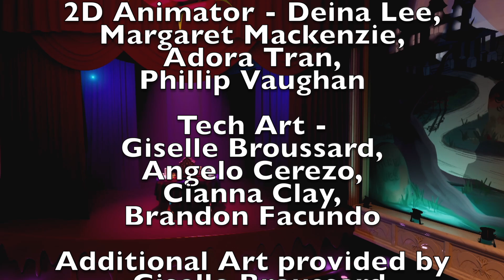TRAPPED in a GLASS CAGE with a MILLION HUNGRY FIENDS WATCHING! "Three Skeleton Key" from Suspense!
Blood Curdling TERROR in an Isolated Light House!  "Three Skeleton Key" from Suspense!

To hear "Behind the Curtains of the Nerve Wrackin' Auditorium," a deep dive into this episode, the history of old time radio horror and to help support the show, sign up at ⁠

Lord Blood-Rah is the host of "Lord Blood-Rah's Nerve Wrackin' Theatre" in which he presents the Best, Worst and Wildest Horror and Science Fiction Films ever made.
The show can be seen Saturday Nights at 9pm ET / 6pm PT and 2am ET / 11pm PT on The Nostalgia Network.  Check here for a station in your area or streaming options.

Here Lord Blood-Rah turns his attention to the vast, haunted landscape of old time radio horror. Set in the theatre of the mind on the stage of your imagination, Lord Blood-Rah presents tales of terror, awe and the uncanny.

for everything in the world of Lord Blood-Rah.

See episodes of the TV series Lord Blood-Rah's Nerve Wrackin' Theatre

INTRO AND OUTRO CREDITS:

Audio Team
Composers - Veronica Duquez and Alejandro Garibay
Sound Designers - Alejandro Garibay, Deonte Lemell
Audio post mix - Alejandro Garibay

Julius Dobos - Audio Director

Visual Team
Concept Artists - Cianna Clay, Bee Guerra, Deina Lee, Phillip Vaughan
Graphic Designer - Bee Guerra, Ashley Kinoshita, Deina Lee, Peyton Stith
2D Animator - Deina Lee, Margaret Mackenzie, Adora Tran, Phillip Vaughan
Tech Art - Giselle Broussard, Angelo Cerezo, Cianna Clay, Brandon Facundo
Additional Art provided by - Giselle Broussard, Angelo Cerezo, Cianna Clay, Brandon Facundo, Bee Guerra, Andrew Kapele, Deina Lee, Margaret Mackenzie

3D Team
3D Modeler - Cianna Clay, Hayden Hoes, Andrew Kapele,
3D Animator - Brandon Facundo, Andrew Kapele, Deina Lee

Art Director - Cianna Clay
3D Director - Andrew Kapele
Additional Animation - Phillip Vaughan
Creative Director - Peter Overstreet